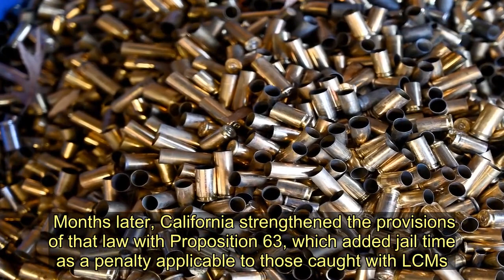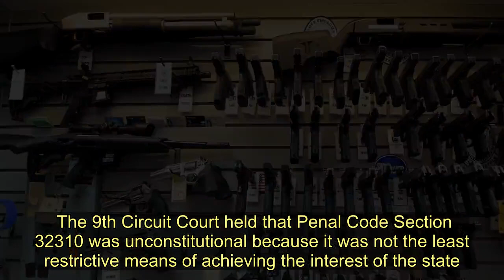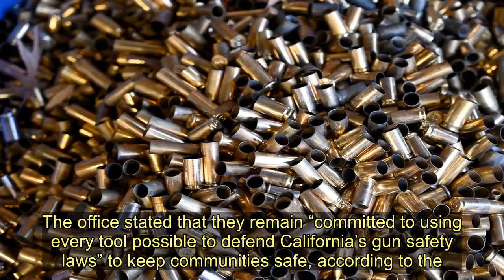California Judge Holds High-Capacity Magazine Ban To Be Unconstitutional